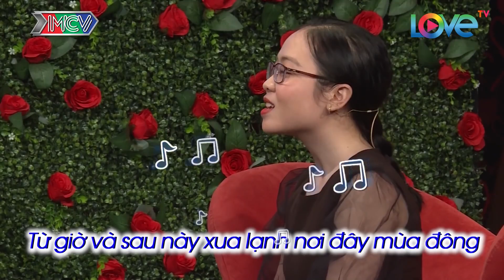Chỉ vì câu hát "làm chồng em nhé babe", cô gái trẻ đã khiến anh sĩ quan "chết mê chết mệt" 😍 |BMHH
bạn muốn hẹn hò, ban muon hen ho, ban muon hen ho tap 459, ban muon hen ho 459, ban muon hen ho #459, bmhh tap 459, bmhh #459, bmhh 459, bạn muốn hẹn hò #459 uncut, bmhh, mcvtv, mcvmedia, wanna date, ban muon hen ho tap moi nhat, ban muon hen ho moi nhat, ban muon hen ho 2019, nailbiz dai chien, phi doi khong tuoi, Văn Thắng - Thúy Hằng, Đăng Tuấn - Thanh Thanh, bmhh van thang thuy hang, bmhh dang tuan thanh thanh, anh sĩ quan lập tức ĐỒNG Ý khi nàng hát 'LÀM CHỒNG EM NHÉ', bà mối cát tường, ba moi cat tuong, xả xì chét, xa xi chet, cát tường, cat tuong